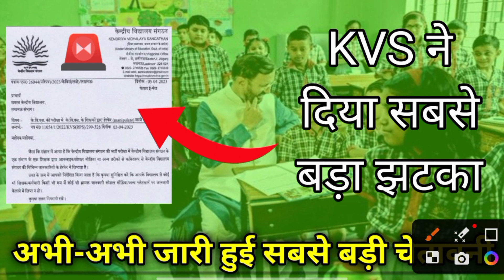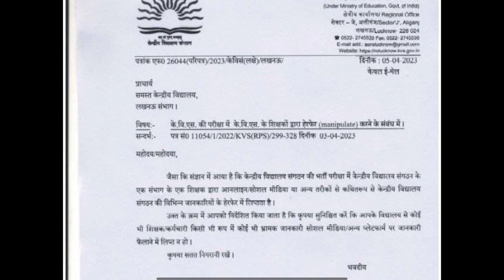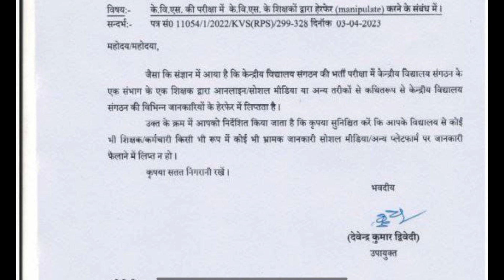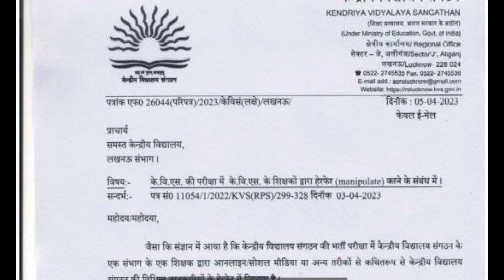KVS NEW WARNING 🚨 ......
JSSC PGT Economics Classes.